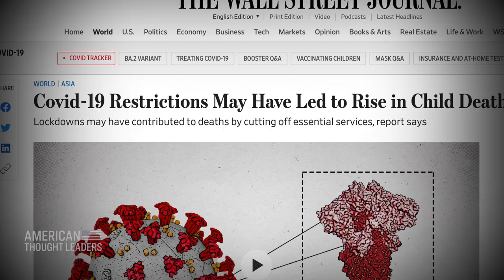Dr Jay Bhattacharya: Lockdowns Were ‘Single Biggest Driver of Inequality’ in Half a Century |TEASER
“They worked to create an illusion of consensus that didn't exist… by working with the press and big tech to suppress the voices of scientists who disagreed with them.”

In this episode, we sit down with Stanford University professor of medicine Dr. Jay Bhattacharya. He’s a physician, epidemiologist, public health policy expert, and one of the three co-authors of the Great Barrington Declaration, which argued for focused protection of the most vulnerable, instead of crippling nationwide lockdowns.

Instead of protecting the elderly and immunocompromised—the people who faced exponentially higher rates of dying from COVID-19 than the young and healthy—lockdown policies protected the “laptop class,” the well-to-do, Dr. Bhattacharya said.

Lockdowns would ultimately devastate the poor, in America and around the world. In South Asia alone, lockdown policies killed an estimated 228,000 young children in the first wave of the pandemic, according to a UN report.

“This is the single biggest driver of inequality… in my lifetime,” says Dr. Bhattacharya.

LATEST EXCLUSIVE EPISODES:

Adam Andrzejewski: NIH Slow-Walking FOIA Requests for Fauci’s Finances, Potential Conflicts of Interest Among Scientists

Dr. Martin Kulldorff: How to Dismantle the ‘Cartel’ of Public Health Funding and Rekindle Open Scientific Inquiry

PART 1: Victor Davis Hanson: Cutting Through the Russia-Ukraine Information War

PART 2: Victor Davis Hanson on Russia-Ukraine ‘New World Order,’ Biolabs, and Other War Messaging—Is This a WWIII Moment?

Paul Rossi: How My Private School Tried to Force Me to Indoctrinate My Students

Dr. Scott Atlas: A Powerful, Unelected ‘Cabal’ Controls Both Scientific Funding and Health Policy in America

‘Nightmarish Abuse’—Rep. Chris Smith on How US Policies Enabled Genocide and Forced Organ Harvesting in China

Dr. Jay Bhattacharya: The Catastrophic Failure of Lockdowns, the ‘Single Biggest Driver of Inequality’ in the Last Half Century